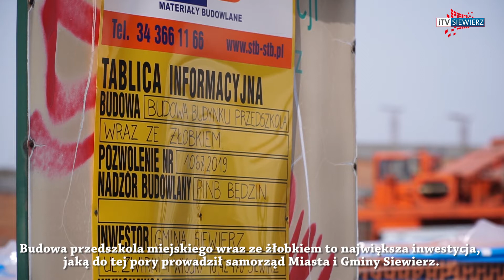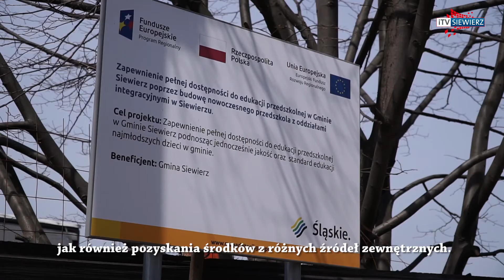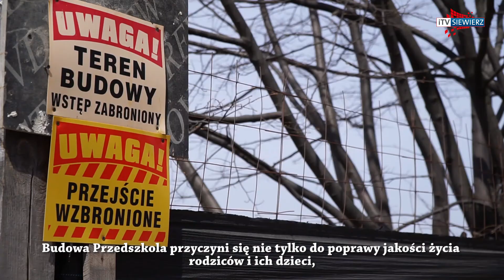iTVRegion - SIEWIERZ - Budowa przedszkola wraz ze żłobkiem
Budowa przedszkola miejskiego wraz ze żłobkiem to największa inwestycja, jaką do tej pory prowadził samorząd Miasta i Gminy Siewierz. Jest to również inwestycja oczekiwana przez mieszkańców, bowiem przyczyni się ona nie tylko do poprawy jakości ich życia, ale również do jakości życia ich dzieci. Można łatwo zauważyć, że prace postępują bardzo prężnie i co raz więcej fundamentów, ścian i stropów pojawia się na terenie budowy.
Tak wielka inwestycja, jaką jest budowa przedszkola wraz ze żłobkiem, wymaga ogromnego wkładu finansowego gminy, jak również pozyskania środków z różnych źródeł zewnętrznych.
Budowa Przedszkola przyczyni się nie tylko do poprawy jakości życia rodziców i ich dzieci, ale również do życia mieszkańców bezpośrednio sąsiadujących z przedszkolem, ze względu na szereg inwestycji towarzyszących.